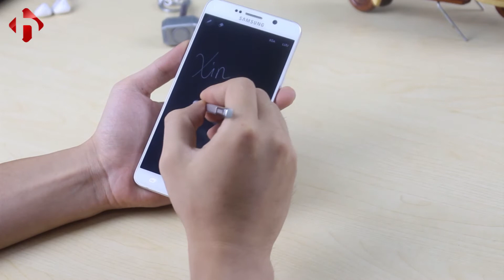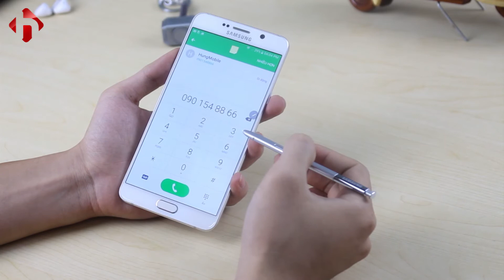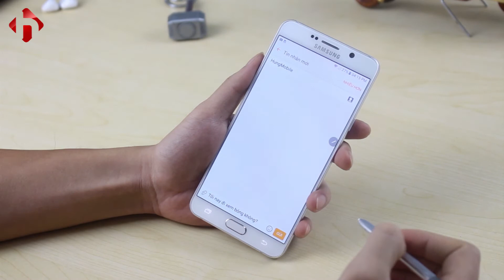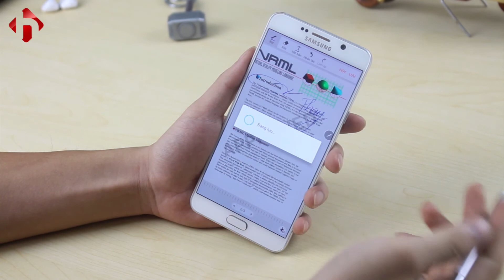HungMobile - Bạn có thể làm được gì với bút S-Pen trên Galaxy Note 5 ?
Khi nhắc tới dòng Note của Samsung thì ta sẽ nghĩ tới ngay một chiếc phablet màn hình lớn, cấu hình khỏe và đặc trưng là chiếc bút S-Pen. Đây là điểm riêng biệt làm nên tên tuổi của dingf sản phẩm này. Vậy với chiếc bút nay bạn có thể làm được gì?